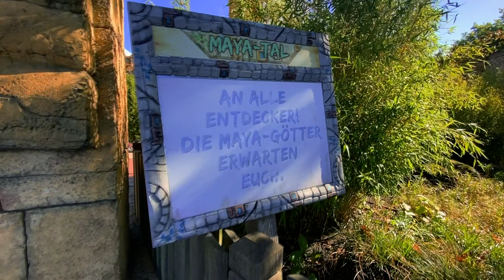Maya-Tal im "Heide Park" (...heute und damals)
Dieses Video beginnt mit Aufnahmen vom "Maya-Tal" im "Heide Park Soltau" aus dem Jahr 2020. Ein Großteil der Fahrgeschäfte, die man dort fahren konnte, gibt es inzwischen leider nicht mehr. Der Bereich ist fast zu einem LOST PLACE geworden. Danach kommen Aufnahmen vom selben Bereich aus dem Jahr 2018 und 2000.